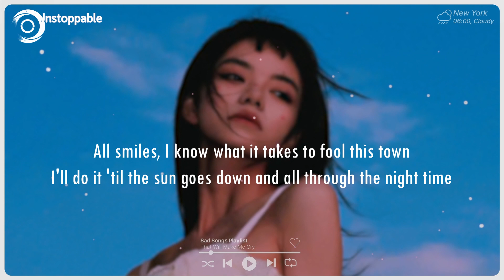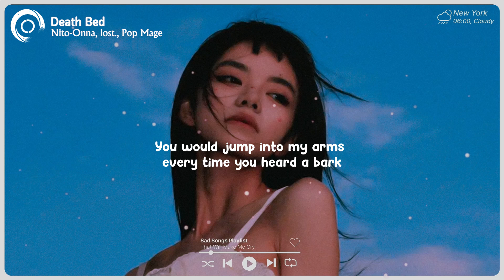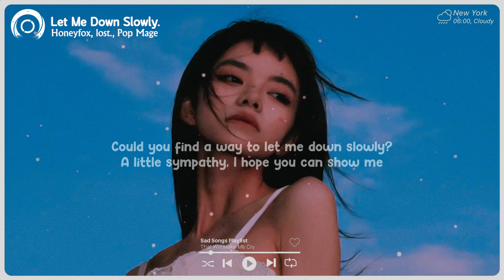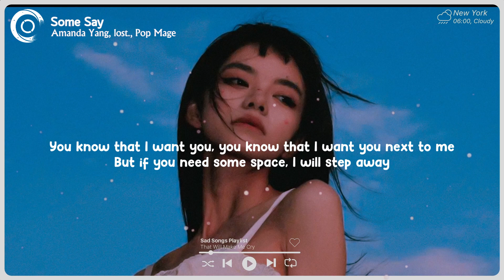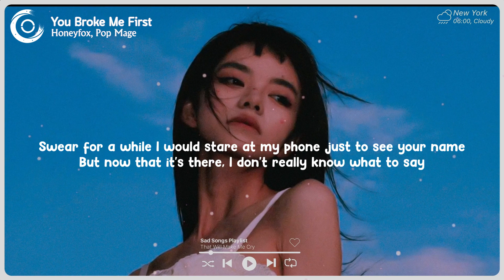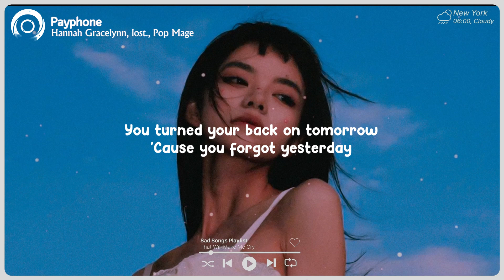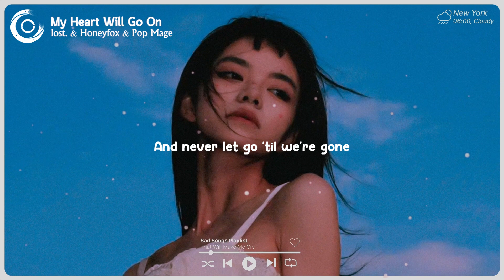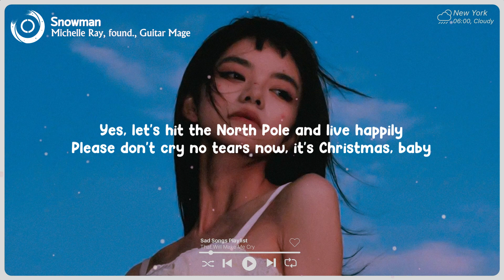Unstoppable, Let Me Down Slowly♫ English Sad Songs Playlist ♫ Acoustic Cover Of Popular TikTok Songs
Tracklist:
00:00 Honeyfox, lost., Pop Mage - Unstoppable
02:30 Leggiero, Honeyfox, Pop Mage - Apologize
05:25 Honeyfox, lost., Pop Mage - Let Me Down Slowly
08:58 lost., Honeyfox, Pop Mage - Love Yourself
10:46 Zelli King, lost., Pop Mage - Love Is Gone
13:43 Honeyfox, Pop Mage - You Broke Me First
16:43 lost. & Pop Mage - Senorita
20:05 Honeyfox, lost., Pop Mage - Sweet But Psycho
22:11 lost. & Honeyfox & Pop Mage - My Heart Will Go On
26:41 Honeyfox, lost., Pop Mage - Symphony
28:42 lost. & Honeyfox & Pop Mage - Let Her Go
32:10 Benlon, Pop Mage - Someone You Loved.
35:17 Timmy Commerford, lost., Pop Mage - At My Worst
38:01 lost., Veronica Bravo, Pop Mage - Stereo Love
40:08 Amanda Yang, lost., Pop Mage – Some Say
43:04 Shiah Maisel, lost., Pop Mage - Without You
45:36 Nito-Onna, lost., Pop Mage - Death Bed
47:37 Hannah Gracelynn, lost., Pop Mage - Payphone
50:49 Benlon, Pop Mage - Memories
53:46 Onyra, lost., Pop Mage - SAD!
56:23 Michelle Ray, found., Guitar Mage - Snowman